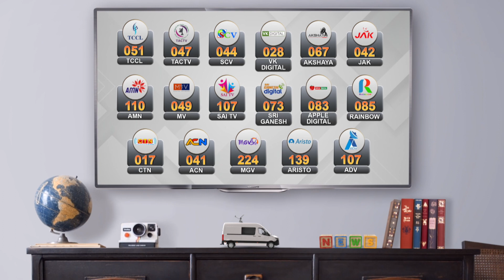அதிமுகவில் இருந்து ஓபிஎஸ் நீக்கப்படுவார் - கே.பி.முனுசாமி | ADMK | OPS | EPS |K.P.Munusamy | Dismiss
அதிமுகவில் இருந்து ஓபிஎஸ் நீக்கப்படுவார் - கே.பி.முனுசாமி